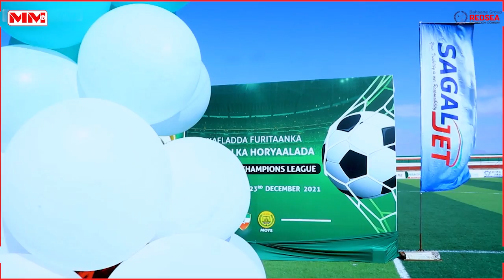“Waanu soo dhaweyneyna kooxaha horyaalada ee gobolada ka socda” Guddida horumarinta ciyaaraha Saaxil